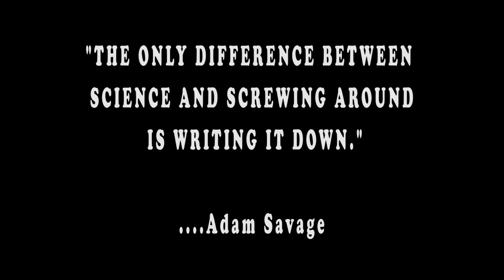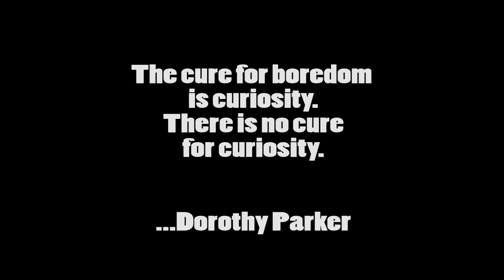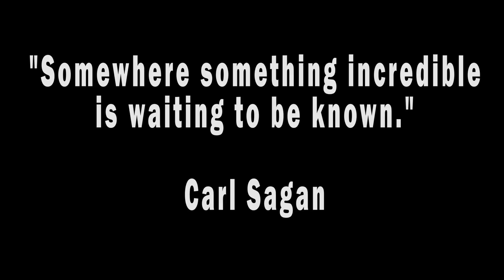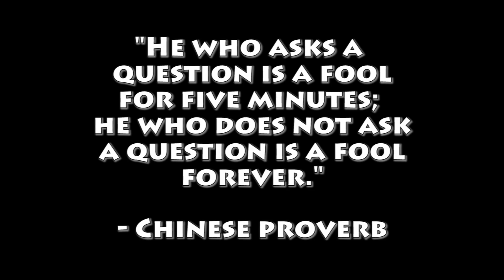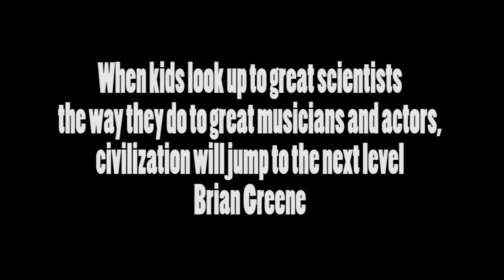CHANGING THE WORLD VIA SCIENCE PART 1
The nonprofit, The Gateway Science Project, Inc., has a mission to create an insect/reptile themed natural science park for kids. As part of that mission, we operate the world's greatest traveling live insect exhibit, Tony's Creepy Crawly Zoo. We use insects as a tool to inspire scientific curiosity in young minds.
This video describes part of that mission in detail.